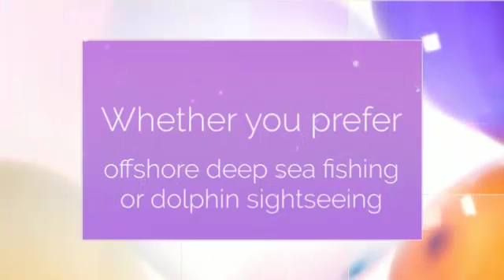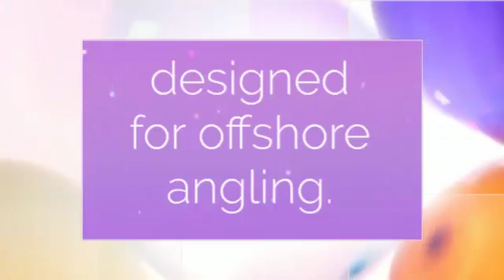Orange Beach Fishing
for more information on Orange Beach Charter Fishing. While a charter fishing trip could not promote life-long friendships, for the time they are in the boat together, the participants will certainly grow more detailed. Orange Beach Charter Fishing is an organized method breakthrough to permit time to collect the required equipment for the trip, although if you determine to take place a charter while vacationing, the majority of the charter fishing companies will certainly additionally have the tools readily available to rent out or buy. How long the charter fishing trip lasts will certainly depend on upon for how long you contracted the boat for or until your group captures it a limit of fish. follow us